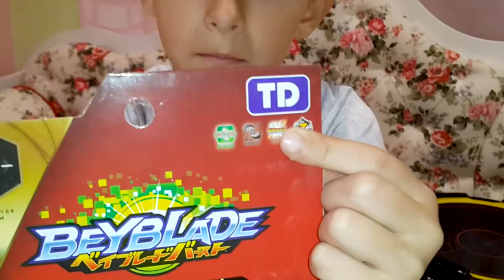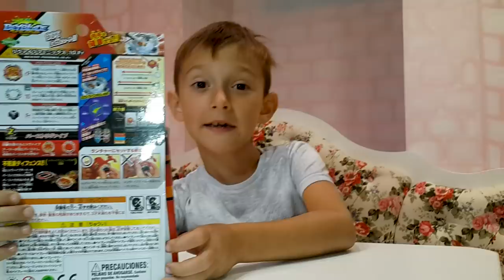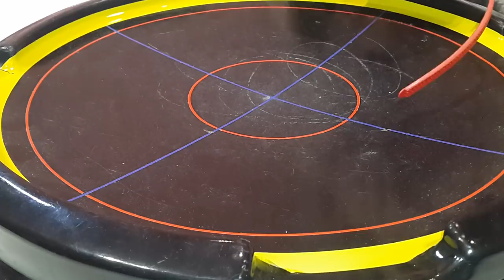Какой ФЕНИКС лучше ? Фафнир Ф4 ВСЕ РЕШИТ ! Сравнение и БИТВА бейблейдов / видео для детей for kids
Какой бейблейд ФЕНИКС лучше ? Тима сравнивает оригинал и подделку?! Какой Феникс лучше покажет себя в битве с Фафнир Ф4! НЕОЖИДАННЫЙ РЕЗУЛЬТАТ!